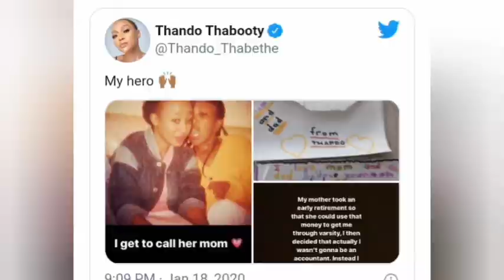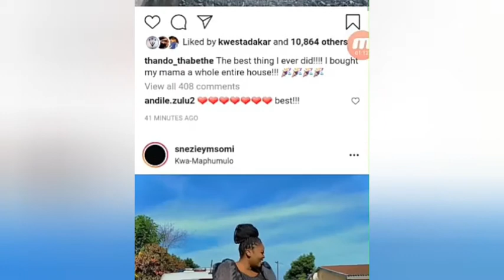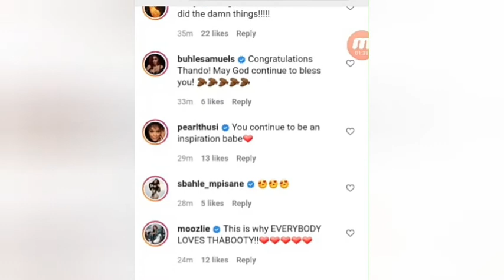Thando Thabethe Buys Her Mom a multimillion worth house: Quick Tour the house Thando Bought for her